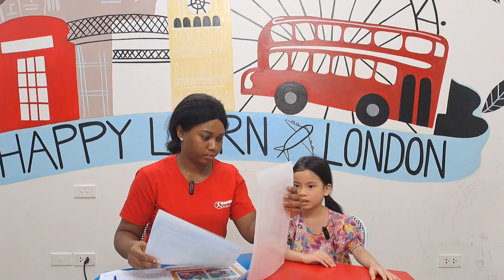Nhật Ánh - Final Speaking Test